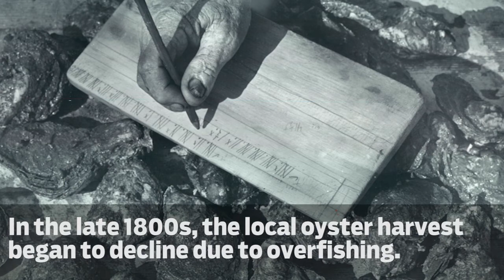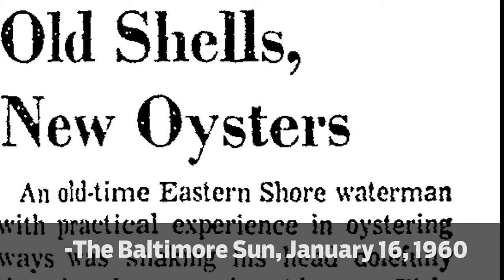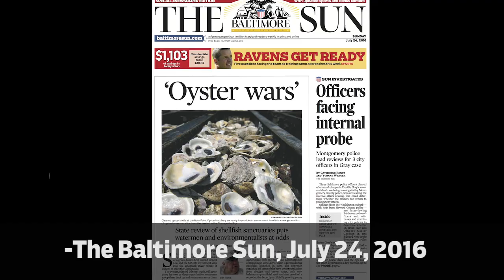From the Vault: All About Oyster Shells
Oysters are a Maryland specialty, but what happens to the shells when you're done eating them?